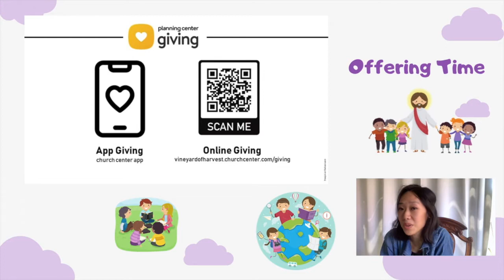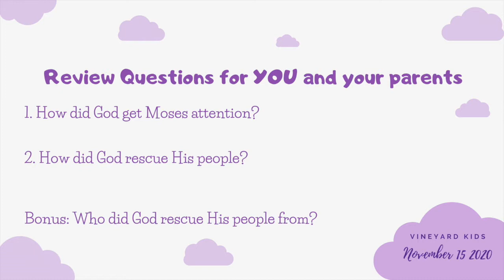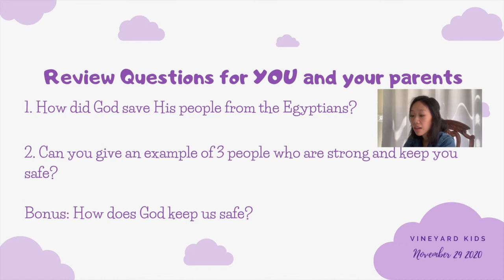Puggles 2.3 - God Keeps Me Safe!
Welcome, Friends!
Made for ages Pre K- K
Awana Program: Puggles

Song: Cubbies Theme Song
Artist: Awana
Album: AppleSeed Handbook Music KJV
Licensed to YouTube by: catapultdistribution (on behalf of Awana)

Worship Songs:
Philippians 4:6
Performed by Jared Rich Saddleback Kids

Performed by Temree Abajian Saddleback Kids

Other Songs w/out credits:
This Little Light of Mine (Instrumental) by Listener Kids